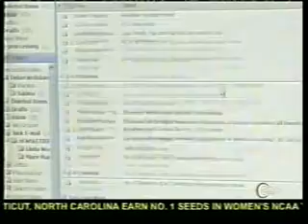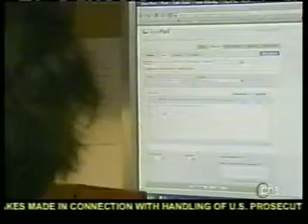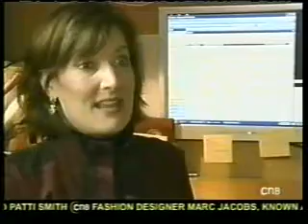Jam Sarder of CN8 News talks to Email Productivity Expert Marsha Egan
Jam Sarder of CN8 News Interviews Email Productivity Expert Marsha Egan and her 12 Step Program to fighting Email Addiction